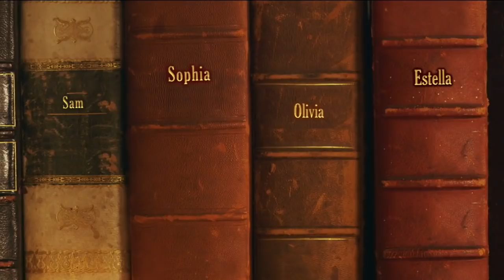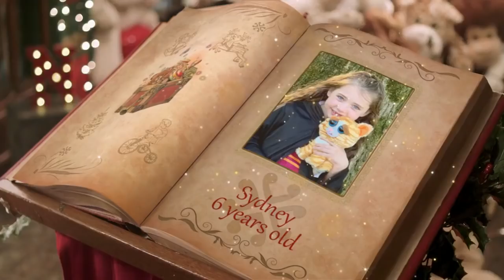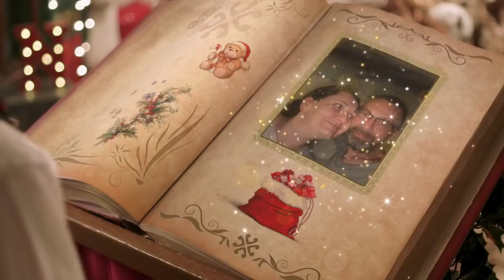Portable North Pole 2018 - PNP - The Magical Carousel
See "The Magic Carousel" video for yourself in full, and find out whether Syd made the nice list or not!